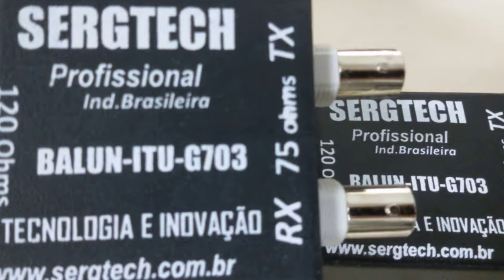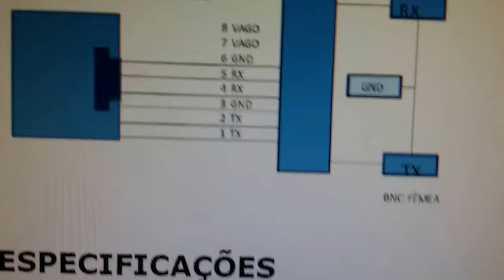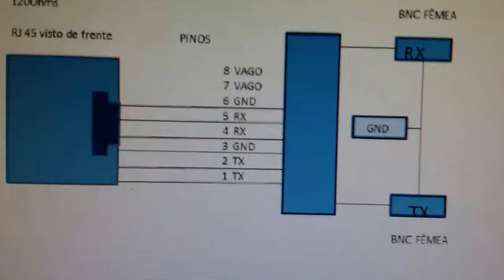MELHOR BALUN E1 T1 IDEAL PARA REDES DE DADOS E TELEFÔNIA SERGTECH SERGTEC